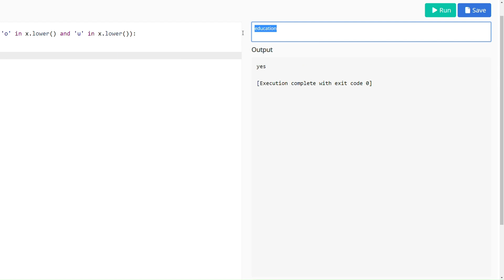SKILLRACK | DAILY CHALLENGE | 18/04/2023 | CHECK ALL VOWELS PRESENT | PROGRAM ID 8668 | PYTHON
SKILLRACK | DAILY CHALLENGE | 18/04/2023 | CHECK ALL VOWELS PRESENT |  PROGRAM ID 8668 | PYTHON PROGRAMMING | | SKILLRACK | DC | |
 Solution in PYTHON  👆
skillrack dc
skillrack
skill rack